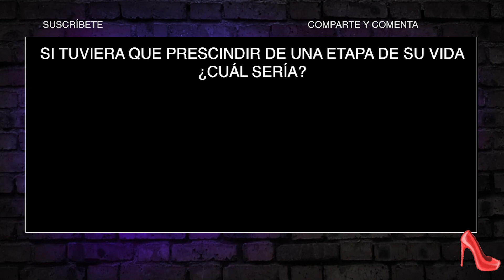Ricardo Silva | Show de la Diva Rebeca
El escritor colombiano Ricardo Silva Romero habló con Diva Rebeca de sus columnas en El Tiempo, de sus libros y recorrió su vida atravesada por hecho que lo marcaron y lo siguen haciendo. Se refirió a algunas polémicas como la salida de Margarita Rosa de Francisco del periódico. Señaló que se trató de un malentendido y que el periódico le pidió que no se fuera.